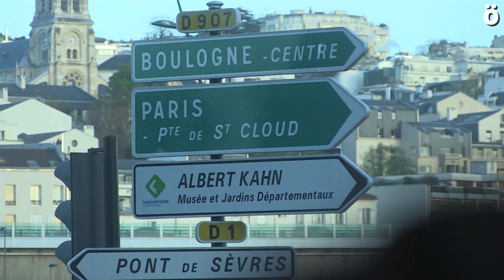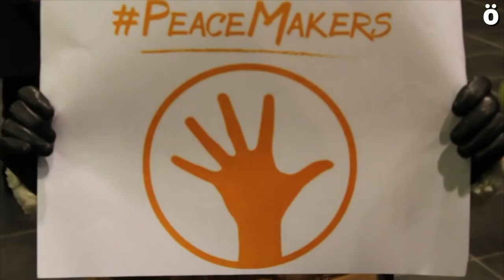Ab-9an Parisera, urratsez urrats, Orain Presoak!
Abenduaren 9an Parisko kaleetan milaka euskaldun batuko dira Frantziako Gobernuari euskal presoen afera konpon dezala eskatzeko. Ekimen honen bultzatzaileak, preso ohiak eta Sare Herritarra  elkarrizketatu ditu Ahotsa.info-k, eta guztiek azpimarratu dute Parisen eginen den mobilizazioaren garrantzi historikoa.